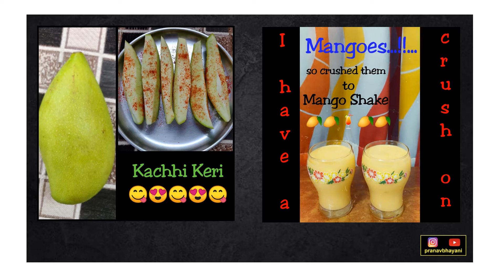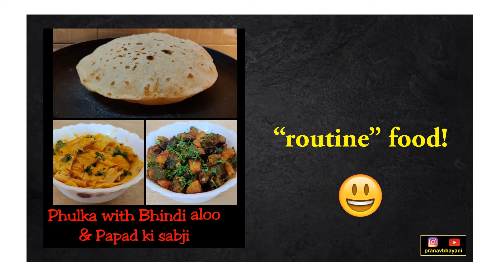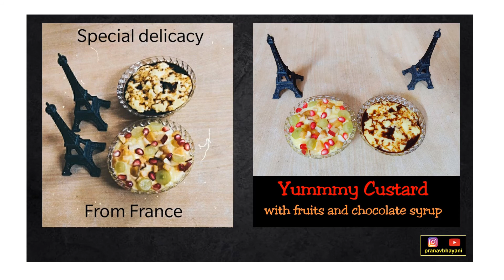Delicious homemade food photography during lockdown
The corona-virus (Covid19) pandemic has created a lockdown situation in many countries.  Be assured, even this bad time will go away soon, stay positive, stay strong, stay safe.
During this time, it was fun cooking & eating delicious food at home.  Also got to spend a lot of nice time with family.  This video shows some of the homemade Indian recipes, which I really enjoying eating, and Im sure you all like the photographs. :-)